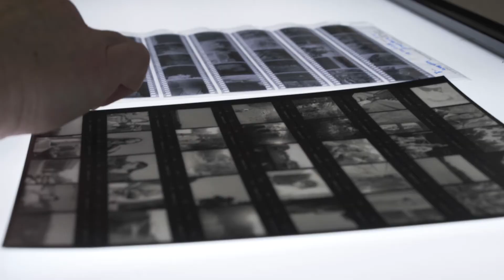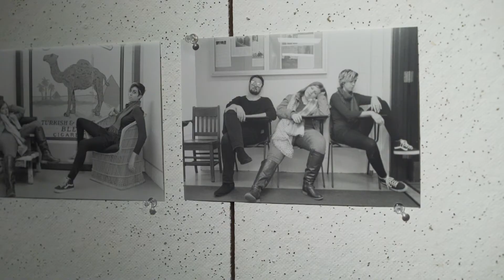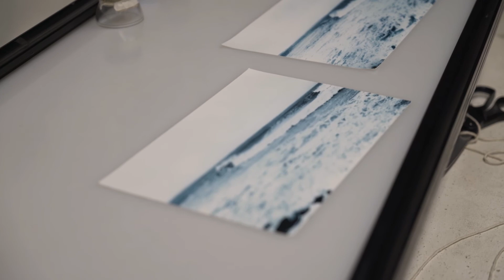URI Summer 2018 B&W Photography Class - ART 213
URI 2018 Summer Session 1
ART 213 - B&W Photography
Monday/Wednesday
May 21 - June 22
6PM - 9:45PM

Introduction to basic black and white photography and exploration of related techniques using light-sensitive materials. Emphasis on photography as an artistic media.